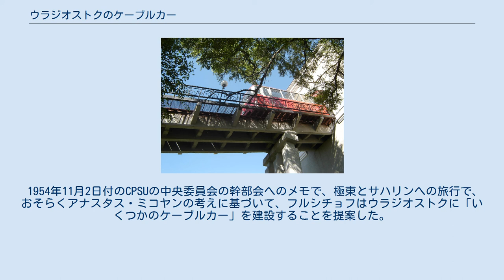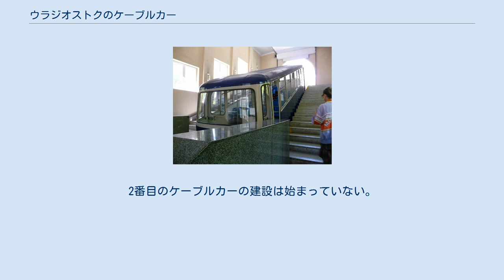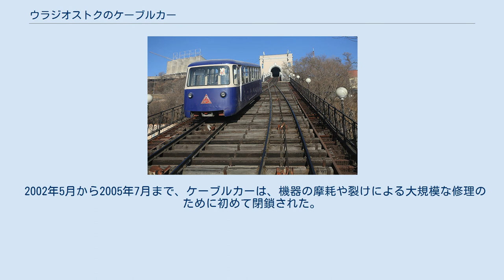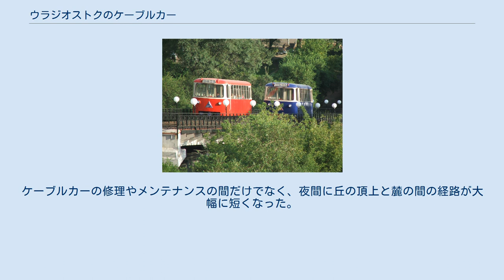ウラジオストクのケーブルカー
ウラジオストクのケーブルカーはウラジオストクにあるケーブルカーである。
1962年5月から営業している。
イーグルヒルのゲレンデにあり、金閣湾に面している。
ロシアで唯一の公共交通機関である。
 ケーブルカーは、ニキータ・フルシチョフによって宣言された「大ウラジオストク 」の建設の一環として建設された。
 1954年11月2日付のCPSUの中央委員会の幹部会へのメモで、極東とサハリンへの旅行で、おそらくアナスタス・ミコヤンの考えに基づいて、フルシチョフはウラジオストクに「いくつかのケーブルカー」を建設することを提案した。
1954年12月にソビエト連邦閣僚会議が承認したウラジオストク建設の一般計画によると、1959年までに現在の位置に長さ300 m、ガイダマコフスキー公園のエリアに長さ800 mの2つのケーブルカーを建設する予定であった。
フルシチョフはアメリカ訪問後再びウラジオストクを訪れ、ケーブルカーの建設がまだ始まっていないことを発見した。
 組織上の多くの問題と遅延があったが、現在存在するケーブルカーが建設され1962年5月5日から運用された。
車両はレニングラードから、吊り上げ装置はドネツクから配送された。
ルートの長さは、当初計画されていたルートよりも約100 m短くなっている。
2番目のケーブルカーの建設は始まっていない。
 2002年5月から2005年7月まで、ケーブルカーは、機器の摩耗や裂けによる大規模な修理のために初めて閉鎖された。
2008年8月から2009年3月にかけての作業のもう1つの重要な中断は、ゴールデンホーンベイに架かる橋につながるの自動車用トンネルの建設に関連している。
電気モーターのオーバーホールに必要な時間は、2015年8月から12月に少し短くなった。
 ケーブルカーはメンテナンス作業のため毎年休業している。
最初は、未完成の2番目のケーブルカーの車両がドナーとして車の修理に使用されていましたが、最終的には保守要員が必要な予備部品の製造を自分で行う必要があった 。
 下駅はプーシキン通りにあり、ヴセボロドシビルセフ通り上の高架に沿ってケーブルカーは運行され、スハノフ通りにある上駅に達する。
 2013年まで、観光客だけでなく、建物が近くにある極東連邦大学の学生もケーブルカーの主な乗客であった。
しかし、FEFU部門がルースキー島に移転した後、旅客数は大幅に減少した。
 ケーブルカーと平行するかなり急な階段は1957年に山の斜面に沿って敷設された。
ケーブルカーの修理やメンテナンスの間だけでなく、夜間に丘の頂上と麓の間の経路が大幅に短くなった。
地元の人はそれを「ケーブル階段」、「健康階段」、「1001段階段」と呼んでいる（ただし実際の団数は368段である）。
 主な技術特性： 2019年9月30日現在の運賃：20ルーブル。
 ウィキメディア・コモンズには、ウラジオストクのケーブルカーに関するカテゴリがあります。